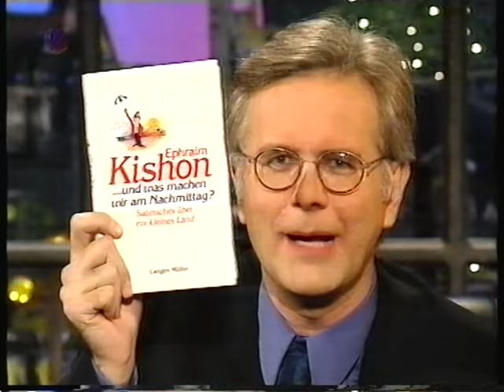Ephraim Kishon Interviewed von Harald Schmidt 27.11.1998 im Sat1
Fragmente, Auszüge, Zitate aus der Harald-Schmidt-Show 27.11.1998
Ephraim Kishon stellt sein Buch "... und was machen wir am Nachmittag" und seine Uraufführung des Theaterstücks "Der Vaterschaftsprozess des Joseph Zimmermann" im Theater TRIBÜNE Berlin vor.